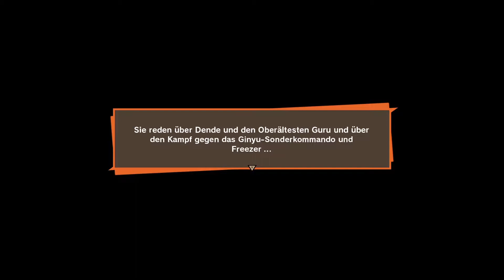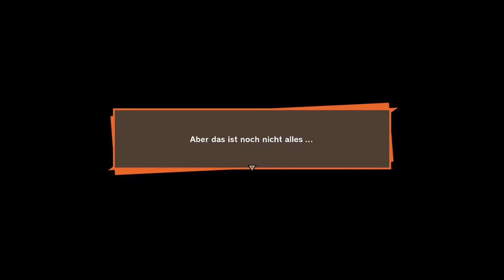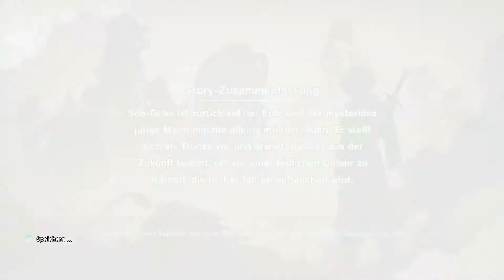Dragonball Z Kakarot #31 🐲 Das verrückte Rennen ★ Let's play Dragonball Z Kakarot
★ LET'S PLAY DRAGON BALL Z KAKAROT | DEUTSCH/GERMAN | Gilford ★

Erlebt die Geschichte von Son-Goku und anderen Z-Fighters in DRAGON BALL Z: KAKAROT! Neben epischen Kämpfen bietet das Leben in DRAGON BALL Z Fischen, Essen und Training mit Son-Goku, Son-Gohan, Vegeta und anderen.

Kommentiertes Gameplay Video von Gilford aus dem Livestream.

ENTWICKLER: CyberConnect2 Co. Ltd.